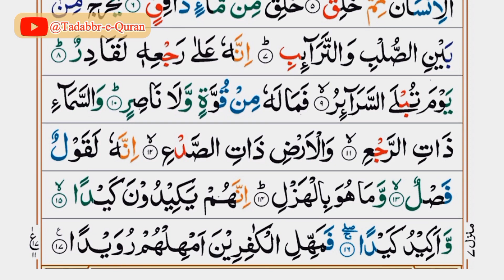Surah At-Taariq (Meccan)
القرآن - سورۃ نمبر 86 الطارق

وَالسَّمَآءِ وَالطَّارِقِۙ ۞ وَمَاۤ اَدۡرٰٮكَ مَا الطَّارِقُۙ‏ ۞ النَّجۡمُ الثَّاقِبُۙ‏ ۞ اِنۡ كُلُّ نَفۡسٍ لَّمَّا عَلَيۡهَا حَافِظٌؕ ۞ فَلۡيَنۡظُرِ الۡاِنۡسَانُ مِمَّ خُلِقَؕ ۞ خُلِقَ مِنۡ مَّآءٍ دَافِقٍۙ ۞ يَّخۡرُجُ مِنۡۢ بَيۡنِ الصُّلۡبِ وَالتَّرَآئِبِؕ ۞ اِنَّهٗ عَلٰى رَجۡعِهٖ لَقَادِرٌؕ ۞ يَوۡمَ تُبۡلَى السَّرَآئِرُۙ‏ ۞ فَمَا لَهٗ مِنۡ قُوَّةٍ وَّلَا نَاصِرٍؕ ۞ وَالسَّمَآءِ ذَاتِ الرَّجۡعِۙ‏ ۞ وَالۡاَرۡضِ ذَاتِ الصَّدۡعِۙ ۞ اِنَّهٗ لَقَوۡلٌ فَصۡلٌۙ ۞ وَّمَا هُوَ بِالۡهَزۡلِؕ ۞ اِنَّهُمۡ يَكِيۡدُوۡنَ كَيۡدًا ۞ وَّاَكِيۡدُ كَيۡدًا ۞ فَمَهِّلِ الۡكٰفِرِيۡنَ اَمۡهِلۡهُمۡ رُوَيۡدًا  ۞

ترجمہ:
شاہد ہیں آسمان اور رات میں نمودار ہونے والے ۞ اور تم کیا سمجھے کہ کیا ہیں رات میں نمودار ہونے والے ! ۞ دمکتے ستارے ! ۞ کہ کوئی جان نہیں کہ اس پر نگہبان نہیں۔ ۞ انسان غور کرے کہ وہ کس چیز سے پیدا کیا گیا ہے ! ۞ وہ پیدا کیا گیا ہے ذرا سے اچھلتے پانی سے ۞ جو نکلتا ہے ریڑھ اور پسلیوں کے بیچ سے۔ ۞ بیشک وہ اس کے لوٹا سکنے پر پوری طرح قادر ہے۔ ۞ اس دن ساری چھپی باتیں پرکھی جائیں گی ۞ تو اس وقت اس کے پاس کچھ زور نہ ہوگا اور نہ کوئی مددگار۔ ۞ شاہد ہے آسمان ، ۞ پر ازباراں اور زمین، پر شگاف ۞ کہ یہ دو ٹوک بات ہے ۞ او یہ کوئی ہنسی مسخری نہیں ۞ وہ چل رہے ہیں ایک چال ۞ اور بھی کر رہا ہوں ایک دائو۔ ۞ تو ان کافروں کو مہلت دے، ان کو چھوڑ ذرا دیر کو۞ ؏

Read Quran Majeed with Concentration and uderstanding, promoteislam.
اسلام علیکم و رحمتہ اللہ وبرکاتہ۔ علم سیکھنے کے لئے صبر اور توجہ بے حد ضروری ہوتی ہے۔
1. Al-Fatihah (the Opening)
2. Al-Baqarah (the Cow)
3. Aali Imran (the Family of Imran)
4. An-Nisa’ (the Women)
5. Al-Ma’idah (the Table)
6. Al-An’am (the Cattle)
7. Al-A’raf (the Heights)
8. Al-Anfal (the Spoils of War)
9. At-Taubah (the Repentance)
10. Yunus (Yunus)
11. Hud (Hud)
12. Yusuf (Yusuf)
13. Ar-Ra’d (the Thunder)
14. Ibrahim (Ibrahim)
15. Al-Hijr (the Rocky Tract)
16. An-Nahl (the Bees)
17. Al-Isra’ (the Night Journey)
18. Al-Kahf (the Cave)
19. Maryam (Maryam)
20. Ta-Ha (Ta-Ha)
21. Al-Anbiya’ (the Prophets)
22. Al-Haj (the Pilgrimage)
23. Al-Mu’minun (the Believers)
24. An-Nur (the Light)
25. Al-Furqan (the Criterion)
26. Ash-Shu’ara’ (the Poets)
27. An-Naml (the Ants)
28. Al-Qasas (the Stories)
29. Al-Ankabut (the Spider)
30. Ar-Rum (the Romans)
31. Luqman (Luqman)
32. As-Sajdah (the Prostration)
33. Al-Ahzab (the Combined Forces)
34. Saba’ (the Sabeans)
35. Al-Fatir (the Originator)
36. Ya-Sin (Ya-Sin)
37. As-Saffah (Those Ranges in Ranks)
38. Sad (Sad)
39. Az-Zumar (the Groups)
40. Ghafar (the Forgiver)
41. Fusilat (Distinguished)
42. Ash-Shura (the Consultation)
43. Az-Zukhruf (the Gold)
44. Ad-Dukhan (the Smoke)
45. Al-Jathiyah (the Kneeling)
46. Al-Ahqaf (the Valley)
47. Muhammad (Muhammad)
48. Al-Fat’h (the Victory)
49. Al-Hujurat (the Dwellings)
50. Qaf (Qaf)
51. Adz-Dzariyah (the Scatterers)
52. At-Tur (the Mount)
53. An-Najm (the Star)
54. Al-Qamar (the Moon)
55. Ar-Rahman (the Most Gracious)
56. Al-Waqi’ah (the Event)
57. Al-Hadid (the Iron)
58. Al-Mujadilah (the Reasoning)
59. Al-Hashr (the Gathering)
60. Al-Mumtahanah (the Tested)
61. As-Saf (the Row)
62. Al-Jum’ah (Friday)
63. Al-Munafiqun (the Hypocrites)
64. At-Taghabun (the Loss & Gain)
65. At-Talaq (the Divorce)
66. At-Tahrim (the Prohibition)
67. Al-Mulk – (the Kingdom)
68. Al-Qalam (the Pen)
69. Al-Haqqah (the Inevitable)
70. Al-Ma’arij (the Elevated Passages)
71. Nuh (Nuh)
72. Al-Jinn (the Jinn)
73. Al-Muzammil (the Wrapped)
74. Al-Mudaththir (the Cloaked)
75. Al-Qiyamah (the Resurrection)
76. Al-Insan (the Human)
77. Al-Mursalat (Those Sent Forth)
78. An-Naba’ (the Great News)
79. An-Nazi’at (Those Who Pull Out)
80. ‘Abasa (He Frowned)
81. At-Takwir (the Overthrowing)
82. Al-Infitar (the Cleaving)
83. Al-Mutaffifin (Those Who Deal in Fraud)
84. Al-Inshiqaq (the Splitting Asunder)
85. Al-Buruj (the Stars)
86. At-Tariq (the Nightcomer)
87. Al-A’la (the Most High)
88. Al-Ghashiyah (the Overwhelming)
89. Al-Fajr (the Dawn)
90. Al-Balad (the City)
91. Ash-Shams (the Sun)
92. Al-Layl (the Night)
93. Adh-Dhuha (the Forenoon)
94. Al-Inshirah (the Opening Forth)
95. At-Tin (the Fig)
96. Al-‘Alaq (the Clot)
97. Al-Qadar (the Night of Decree)
98. Al-Bayinah (the Proof)
99. Az-Zalzalah (the Earthquake)
100. Al-‘Adiyah (the Runners)
101. Al-Qari’ah (the Striking Hour)
102. At-Takathur (the Piling Up)
103. Al-‘Asr (the Time)
104. Al-Humazah (the Slanderer)
105. Al-Fil (the Elephant)
106. Quraish (Quraish)
107. Al-Ma’un (the Assistance)
108. Al-Kauthar (the River of Abundance)
109. Al-Kafirun (the Disbelievers)
110. An-Nasr (the Help)
111. Al-Masad (the Palm Fiber)
112. Al-Ikhlas (the Sincerity)
113. Al-Falaq (the Daybreak)
114. An-Nas (Mankind)